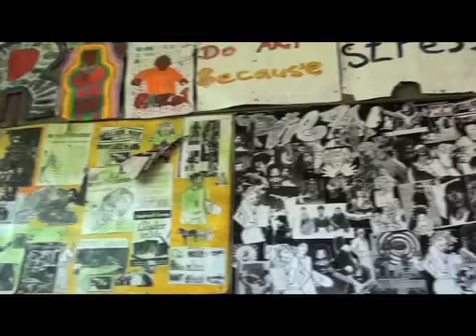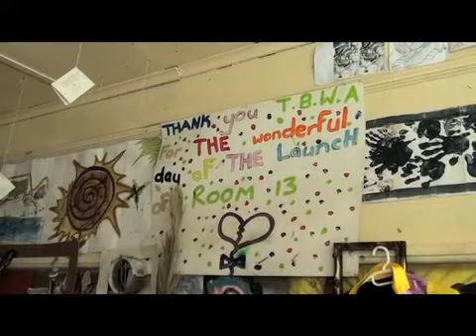Room 13 in Cape Town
This a a clip I shot for INSEAD while they were in South Africa last year. Room 13 is a project setup by TBWA to help kids deal with the hardships of daily life, by giving them a room where they can spend being creative by drawing, painting and imagining.